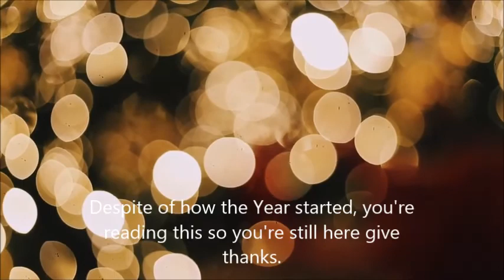Christmas Inspirational video 2020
Christmas Motivational video

This Christmas Inspirational video is to inspire you despite what is going on in 2020 you still have life don't take that for granted we have all learnt a lesson this year and that is to have a thankful heart, love each other, Christmas is all about showing love, caring and kindness right across the world. Christmas inspiration 2020, Christmas 2020, Christmas motivation 2020.